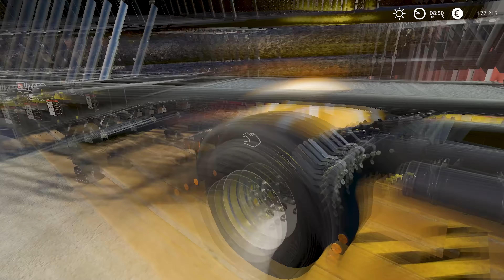Selling 500,000$ worth of Logs, Harvesting Wheat - Farming Simulator 19 Timelapse